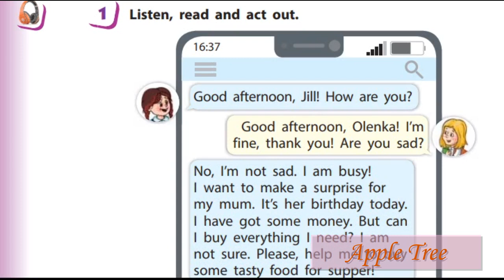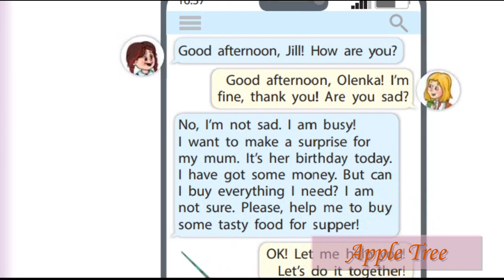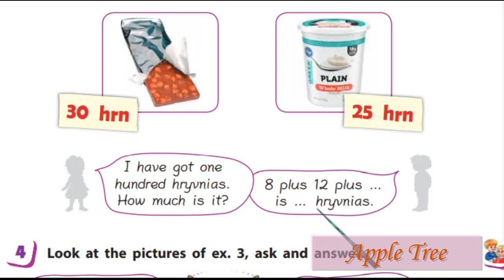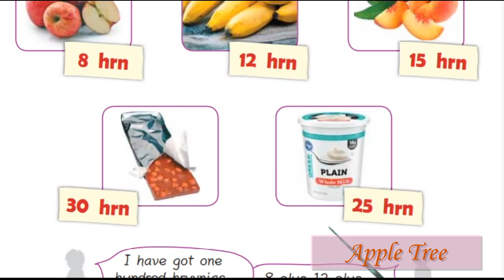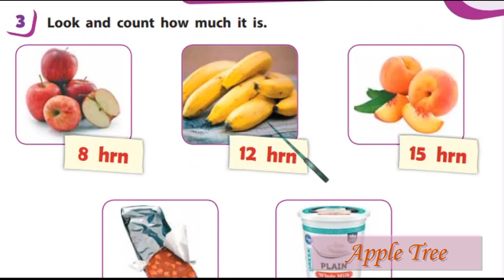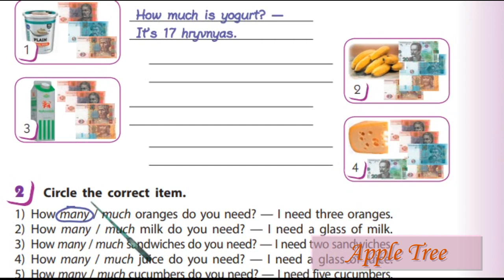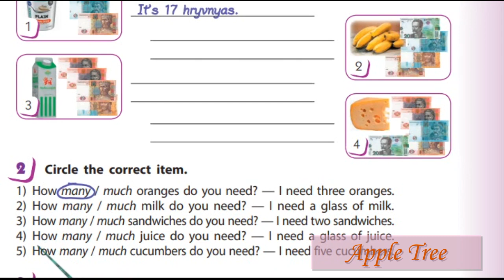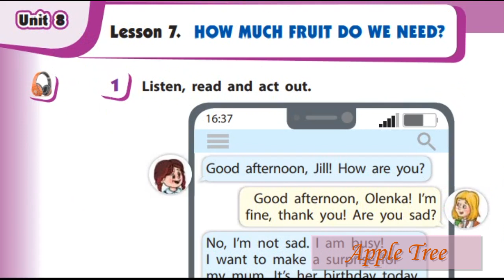Start Up! 3 клас НУШ Тема 8 Урок 7 с.132-133 & Workbook ✔Відеоурок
🌸 ✅Unit 8/Food🍗Lesson 7/How Much Food Do We Need?🌮🥗
👥Для співпраці та інших комерційних пропозицій:
✅Skype: ilonka_t12.